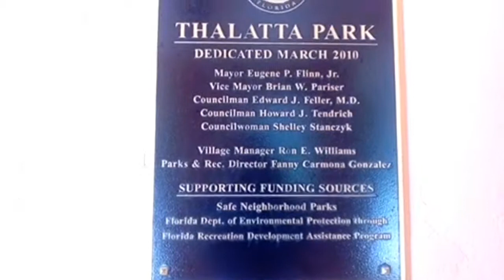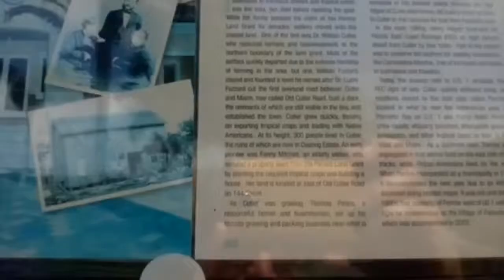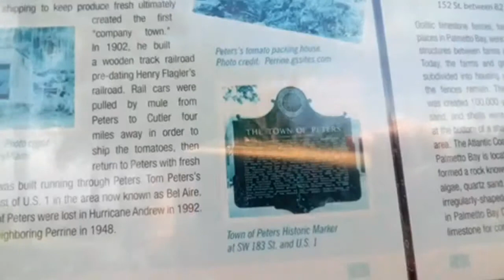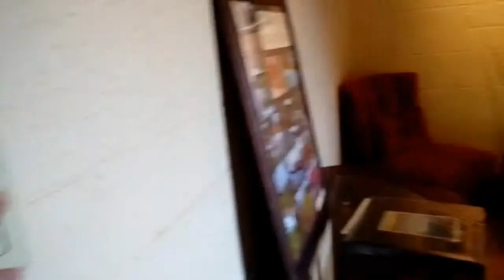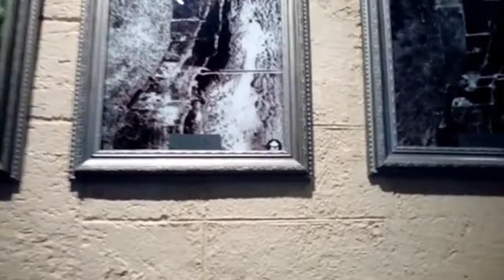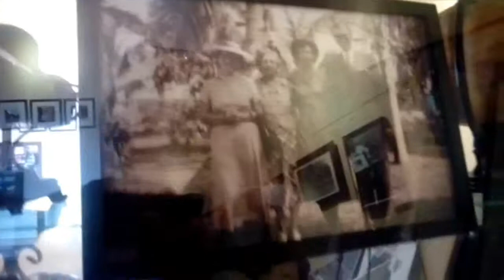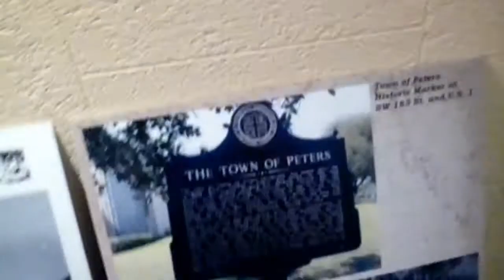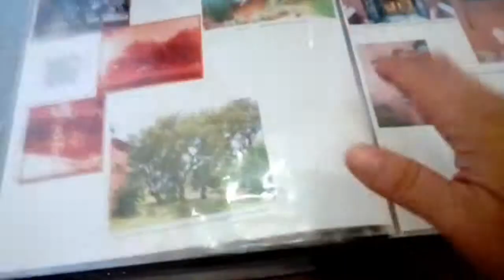Thalatta Estate in Miami Florida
Historic Thalatta Estate has been the foundation of hopes and dreams for generations. Its timeless elegance awaits you….

Thalatta Estate is a beautiful two-story vintage residence designed and built by the Connett family, one of the few homes to grace the shores of Biscayne Bay since the early 19th century.

This sprawling property of more than four acres offers unobstructed views of Biscayne National Park, a haven of herons, pelicans, marine iguanas and other plant and wildlife common to the protected mangroves of the South Miami-Dade coastline.

The Mediterranean-Revival home, similar to the historic Charles Deering Estate just north of Thalatta, reflects an architectural style prevalent at the conclusion of the boom era and typical of area construction at the time.

A tower located on the third story adds an element of uniqueness for this type of style and period. Characteristics of the style contributing to the architectural significance of the residence include the red clay-tiled roof, stucco walls, symmetrical facade, round-arched openings, varied window sizes with broad expanses of wall between them, doorways emphasized with pilasters, random examples of carved and cast ornament and wrought iron elements, decorative original Cuban tile floors and insets, ornamental mantle, carved wood entry doors and moldings, wood ceiling beams, and decorative cast plaster brackets.

The property was acquired by the Village of Palmetto Bay in 2005 in an unprecedented effort to preserve this important landmark in South Miami-Dade County.